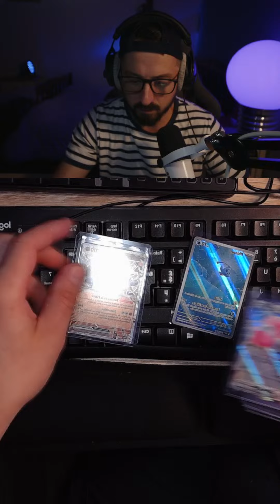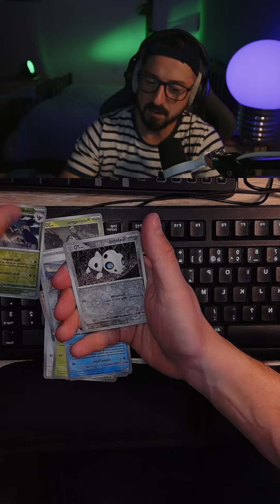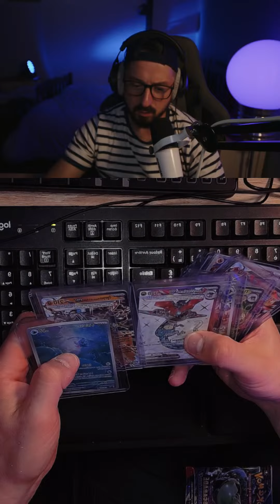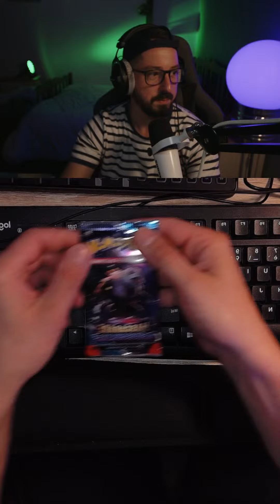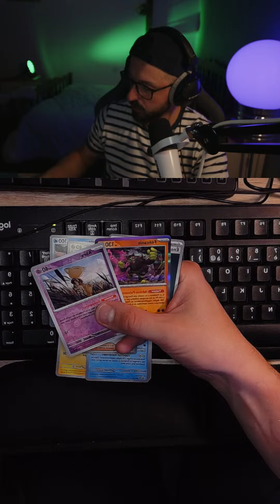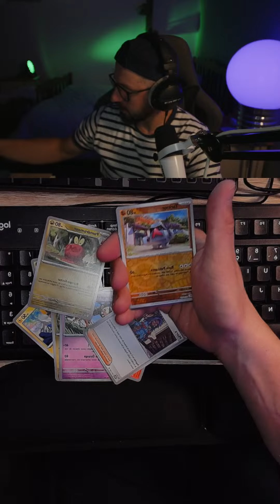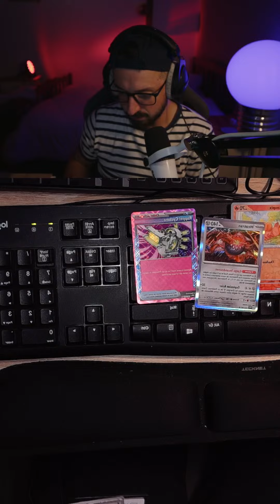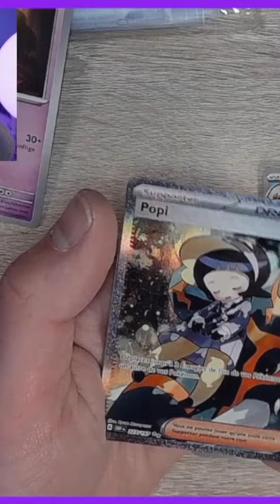à chaque foisque je meurs.................................. j'ouvre un booster !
Réalisateur, acteur, streameur, boomeur...
Je ne suis que des trucs en eur...

Suis moi sur les réseaux gros !